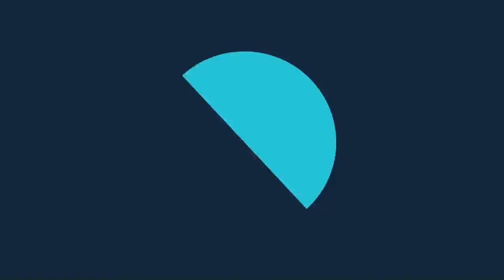LigaFederalArgentinaDeVoley | Octavos | Lomas - Echague - 12/02/2023, 09:00hs